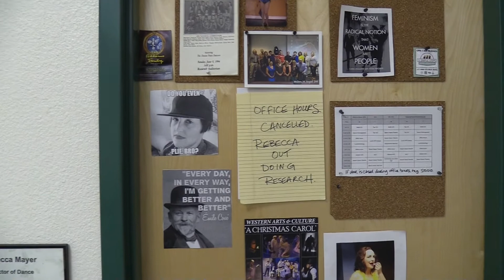Tap the Dinosaur-- Western Style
Rebecca Frost Mayer taps to Walk the Dinosaur at WWCC Rock Springs.